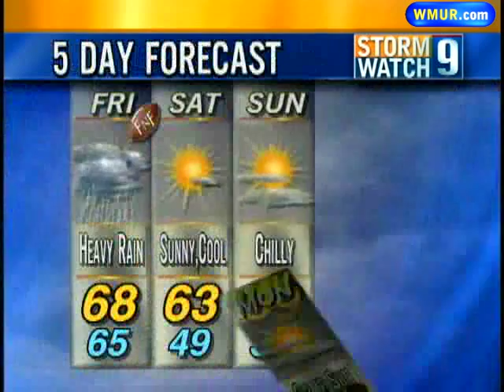Thursday Overnight Forecast